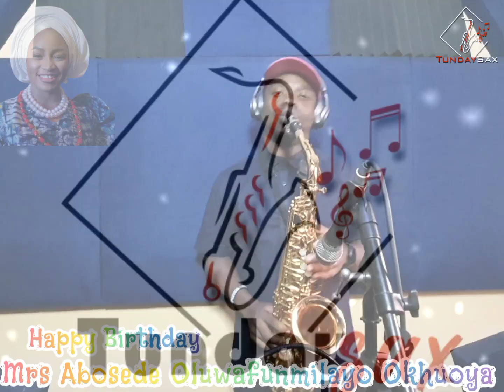Birthday ShoutOut Mrs Okhuoya ( Tundaysax)